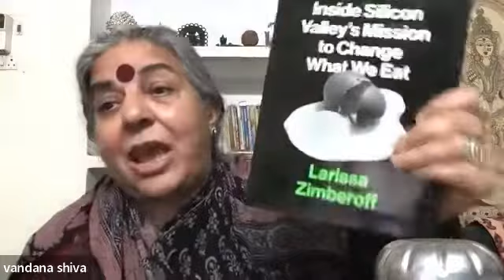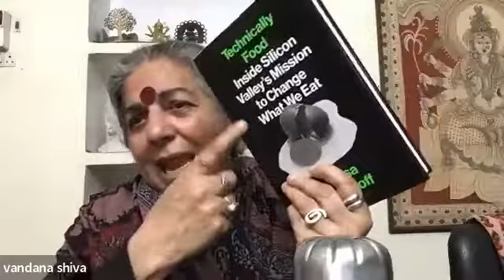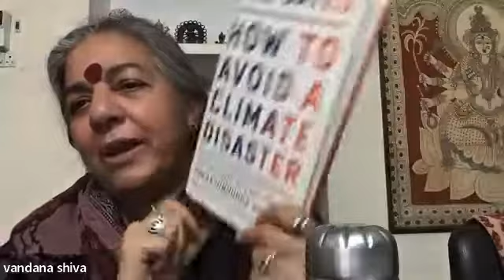Entrevista Vandana Shiva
Pueden conocer más sobre la doctora Vandana Shiva en la página de su fundación